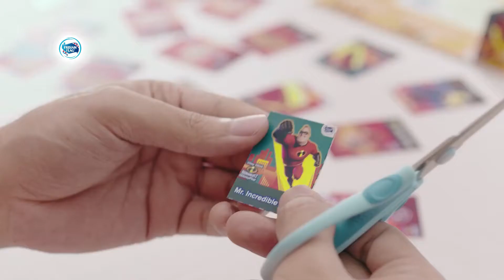Frisian Flag Milky Incredibles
Version   : The Real Incredibles Family
Client      : PT. Frisian Flag Indonesia
Agency   : Hakuhodo Indonesia
Director  : Aty Samadikun